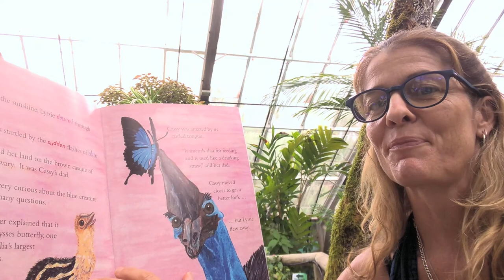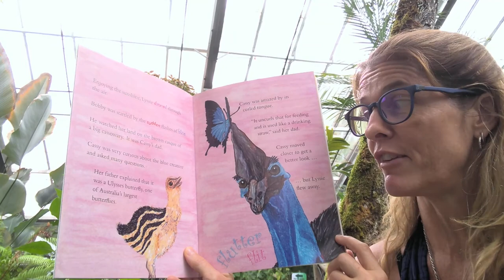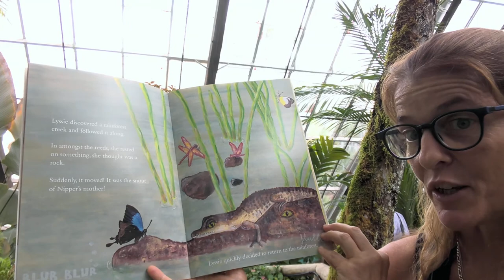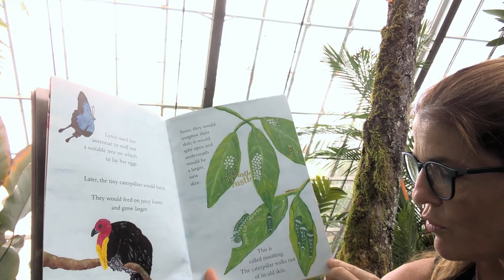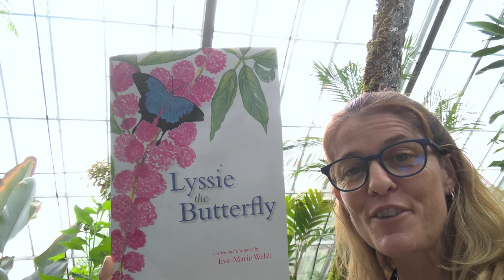Carmen's Australian Storytime - Lyssie the Butterfly - No 1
A fun tale of Lyssie the Butterfly and her life cycle. Written and Illustrated by a Cairns Local and thanks to the Australian Butterfly Sanctuary in Kuranda that let me read my story in the most magical place. This read is a special one for Taylor. I hope she enjoys the Butterflies.